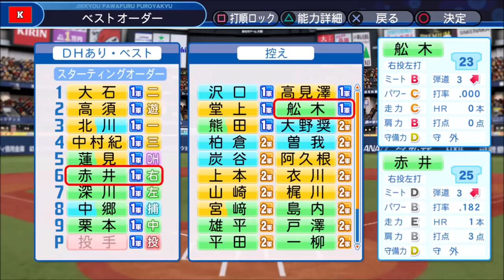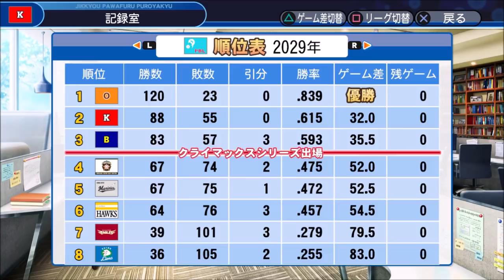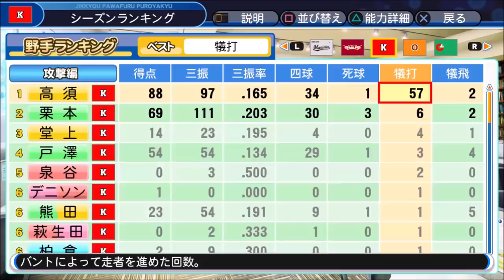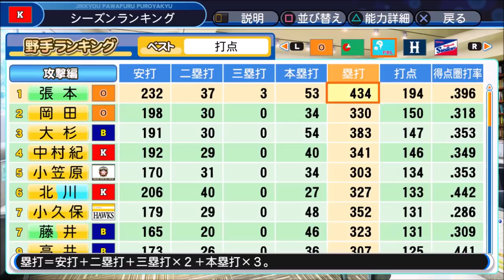#13 近鉄でレジェンドOB軍団を倒すペナント パワプロ2019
一度も日本一になる事なく球団が無くなった近鉄バファローズでレジェンドOB軍団を倒す！！

説明
・近鉄バファローズをオリジナルチームで参加
・収録されているOBだけで作ったオリジナル球団を3球団参加
・オリジナル球団3球団に入れなかったOBは各球団に振り分ける
・近鉄の初期の選手は近鉄OB＋他球団の余った選手で構成
・近鉄OB以外のOB選手は獲得禁止
・オリックスバファローズはオリックスブルーウェーブへ変更
・お金は「少ない」COMは「普通」
・FA、海外帰国選手、トレード無し(自球団FA引き留めは有り)
・疲労は少ない